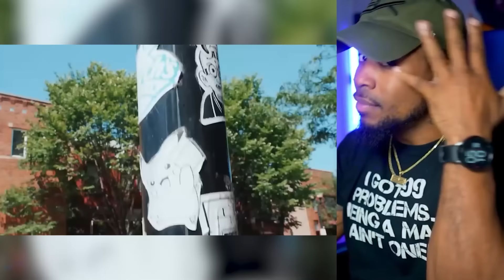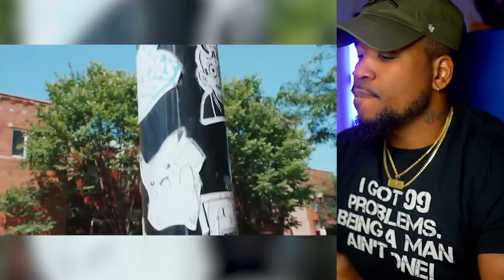Every Line Is A BAR! Montana of 300 - NOT LIKE US REMIX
Montana of 300 Snapped on the this one